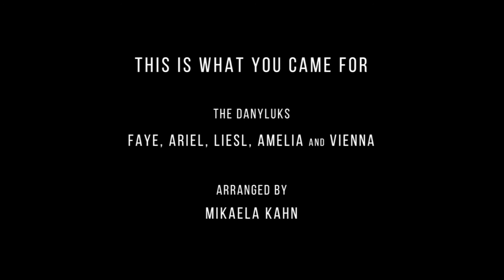The Danyluks - This Is What You Came For (Ocean Way Nashville Studios)